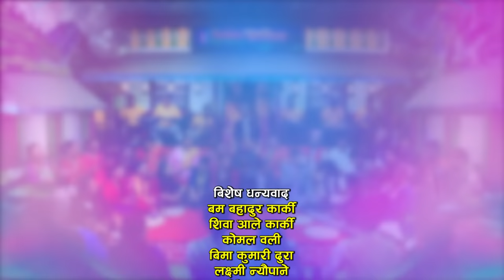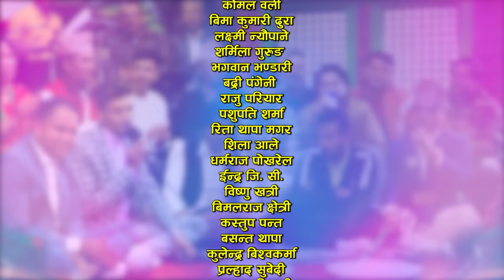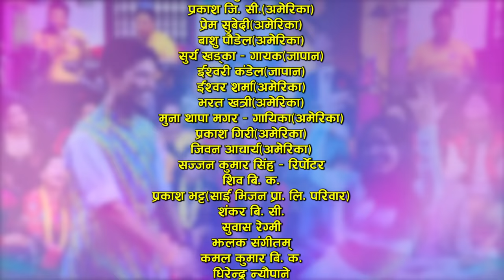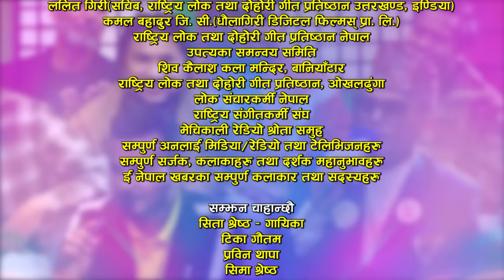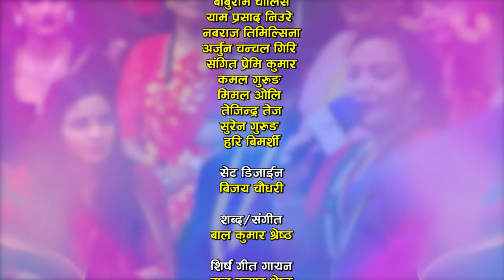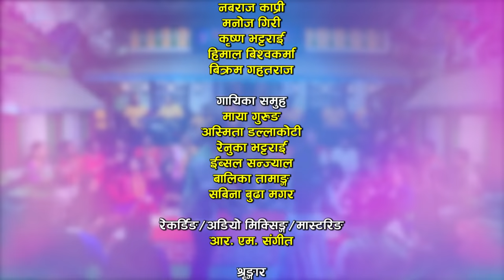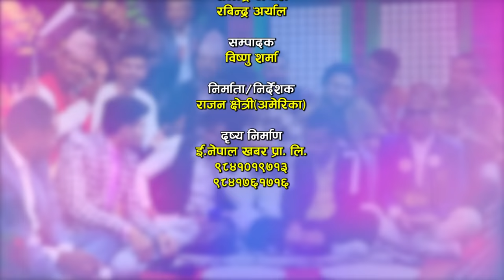जडियाले आफ्नो मरेकै जुनी भो भनेर गुनासो गरे | Kaldhara Paniko | Live Dohori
Watch new Nepali Live Dohori Kalipare Dai by Maya Gurung, Suman Pariyar, Rabi Karki, Shyam Rana, Rabin Lamichhane, Asmita Dallakoti, Renuka Bhattarai, Ibsal Sanjyal, Nabaraj Kapri, Manoj Giri & Krishna Bhattarai only on Enepal Khabar Official's YouTube Channel.

♪Song:-
Kaldhara Paniko

♪Vocal:-
Badri Pangeni
Shila Ale
Maya Gurung
Rejina Pariyar
Suman Pariyar
Rabi Karki
Shyam Rana
Rabin Lamichhane
Sagar BC
Bal Kumar Shrestha
Asmita Dallakoti
Renuka Bhattarai
Shyam Burlakoti
Ibsal Sanjyal
Balika Tamang
Sabina Budha Magar
Nisha Ranapal
Nabaraj Kapri
Krishna Bhattarai
Manoj Giri

♪Song:-
Kaldhara paniko

♪Male Vocal:-
Suman Pariyar
Rabi Karki
Shyam Rana
Rabin Lamichhane
Nabarj Kapri
Manoj Giri
Krishna Bhattarai
Himal Bishwakarma
Bikram Gahatraj

♪Female Vocal:-
Maya Gurung
Asmita Dallakoti
Renuka Bhattarai
Ibsal Sanjyal
Balika Tamang

Durga Pariyar

♪Keyboard:-
Bishnu Tamang

♪Madal:-
Deepak Majhi
Sandip Shrees

♪Dholak:-
Arun Nepal

♪Flute:-
Bishal Magar

♪Sarangi:-
Rajesh Gandharwa

♪Auto pad:-
Pritam Thapa

♪Recordists/Audio Mixing/Mastering:-
RM Sangeet

♪Audio/video:-
ENepal Rodhighar
🎬️ Video Credits:-

🎬Producer/Director:-
Razwan Chhetri

🎬Cinematographer:-
Suresh shrestha
Sanjeev khanal

🎬MUA:-
Shyam Malla

🎬Editor:-
Bishnu Sharma

🎬Technical Adviser:-
Rajendra Aryal
Rabindra Aryal

🎬Post Production:-
E.Nepal Khabar Pvt. Ltd.